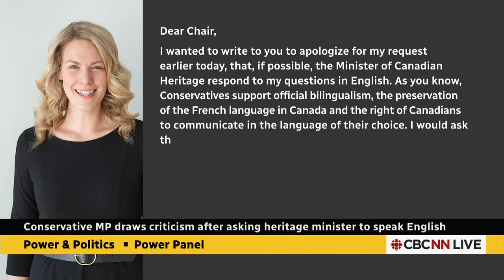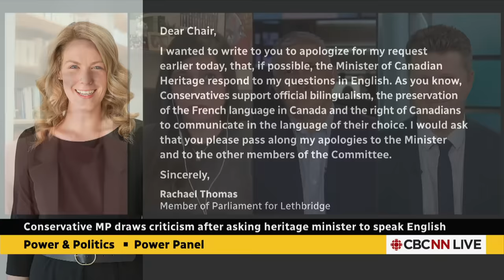Conservative MP apologizes for asking minister to speak English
Conservative member of Parliament Rachael Thomas from Alberta was accused of undermining bilingualism and insulting francophone Canadians after she asked Heritage Minister Pascale St-Onge, from Quebec to speak in English during an appearance before a parliamentary committee. The Power Panel weighs in.